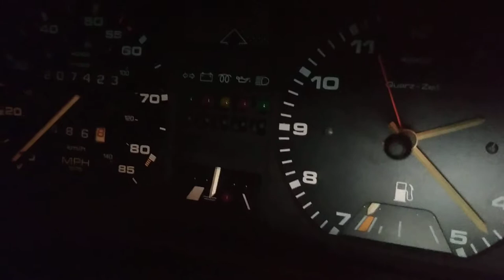1983 Volkswagen Quantum Turbo Diesel first start since 2002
First time running since early 2000's (last registered and inspected in 2002 in Colorado). New Diesel head, hardware, gaskets, ARP head studs, filters, and fresh fluids. More to come.